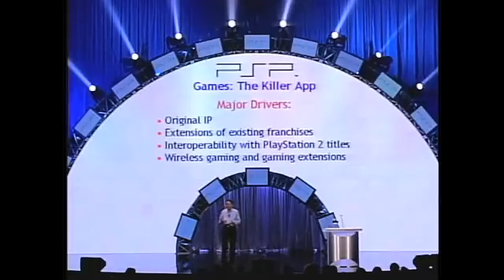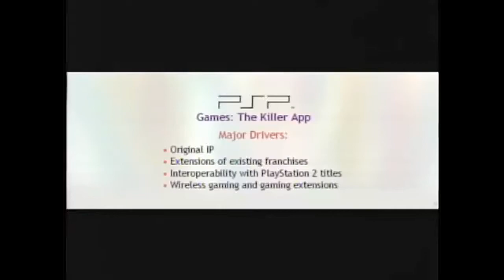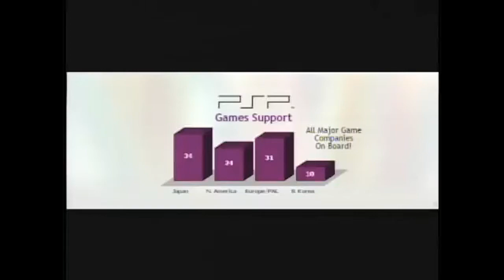Playstation Portable full reveal at E3 2004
Here is the full reveal of the Playstation Portable at E3 2004. I used this footage in my Playstation Portable retrospective.